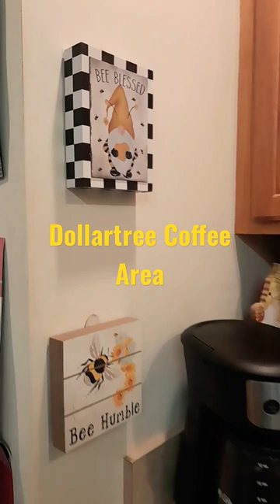Honey Bee Coffee Bar